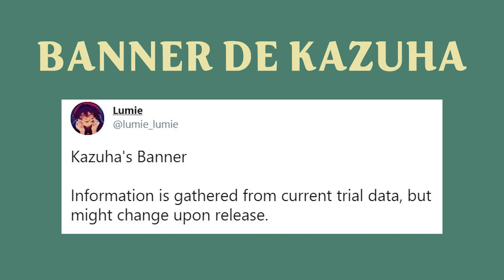¡SE FILTRA EL BANNER DE KAZUHA! | EL REGRESO DE ROSARIA ¡LA WAIFU CRYO!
En este video les traigo la filtración del banner de Kazuha que ha sido traida por el leaker Lumie, si el banner se queda tal como está a mi me parece uno de los mejores banners hasta el momento.